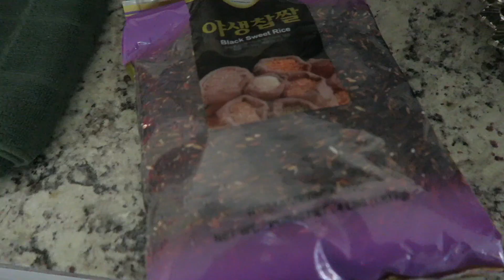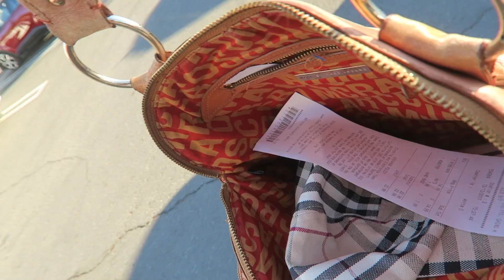I PUT WHEELS ON MY CHRISTMAS TREE | THRIFTING | VLOGMAS DAY 13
This video is about I PUT WHEELS ON MY CHRISTMAS TREE | THRIFTING | VLOGMAS DAY 13

Poshmark: itshadrian
Mercari : itshadrian
Vinted: itshadrian
Depop: itshadrian

- itshadrian (personal)
- bitsandbobsaccessories (business)